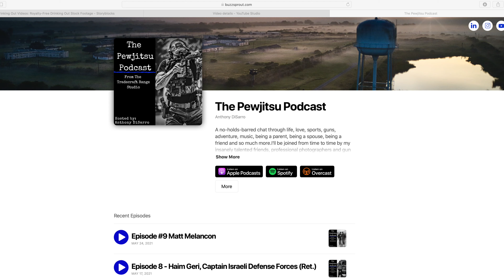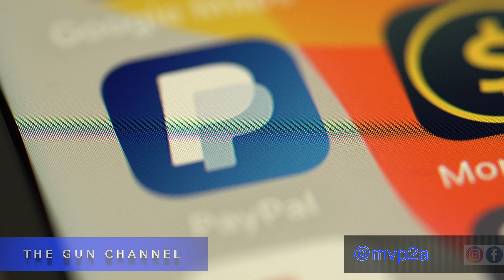Tactical Games Skirmish | Immokalee FL May 29, 2021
"I like coffee..."  ~Mike

Thank you for visiting the gun channel. We hope you get some value out of this. We have a lot of fun making these videos and again, we thank you for stopping by.